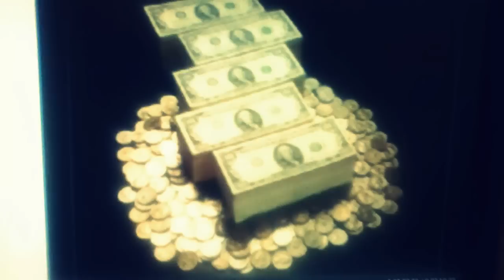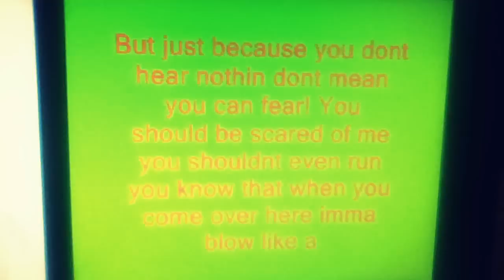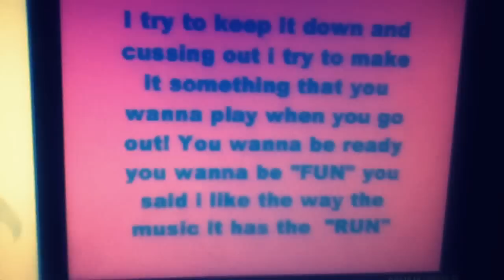Just Not My Time by Steve Bingham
Get ready for the new stuff thats about to come out.
                          Were My Money At Album